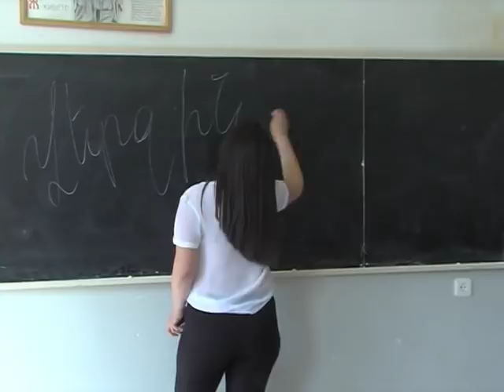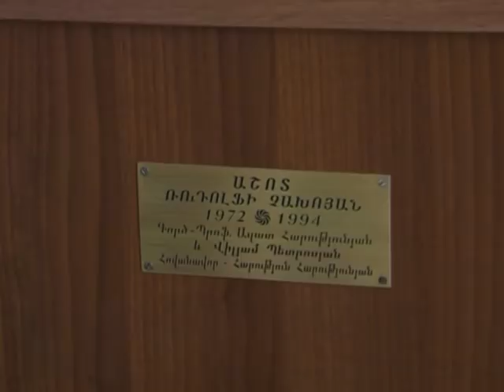VERJIN ZANG 23 05 2019